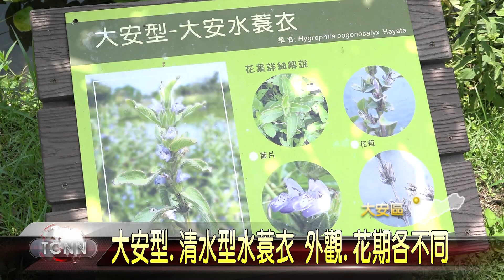大台中新聞 大安水蓑衣開花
位在大安堤防旁有一座水蓑衣生態教育園區，水源主要來自於大安溪的地下湧泉，水質清澈又穩定，裡頭除了有大安型水蓑衣外，還另外種植清水型水蓑衣，不過由於水蓑衣數量稀少，早就被列為瀕臨滅絕的品種，因此相當珍貴，而目前也正值大安型水蓑衣的花開季節，紫色花朵點綴，也讓園區增添不少新活力。